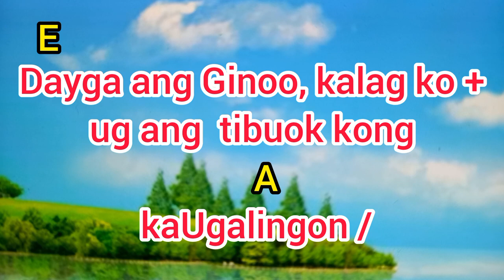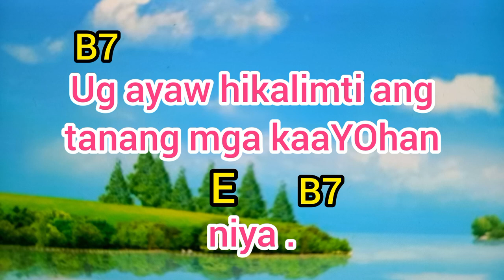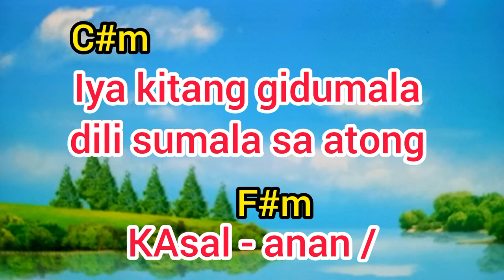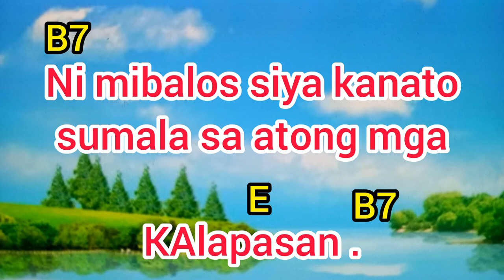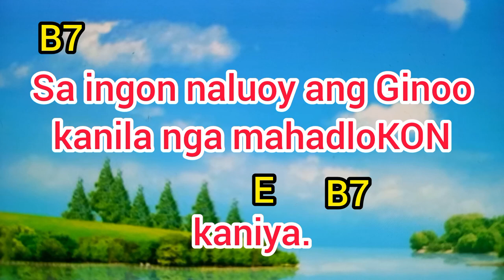FEBRUARY 19, 2023/ SALMO RESPONSORYO/ 7TH SUNDAY IN ORDINARY TIME (Year A)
Salmo Feb.19/2023